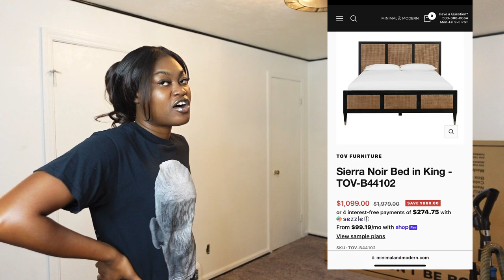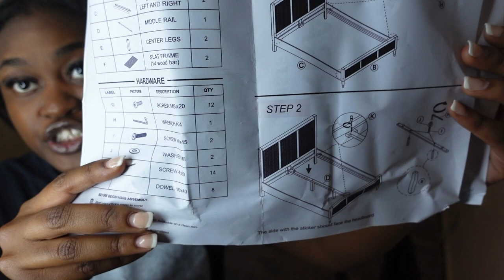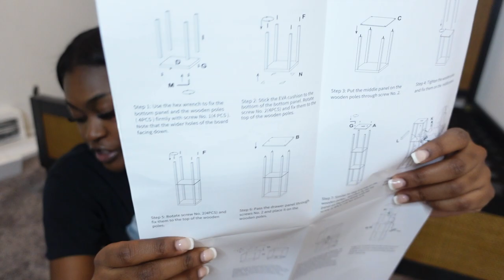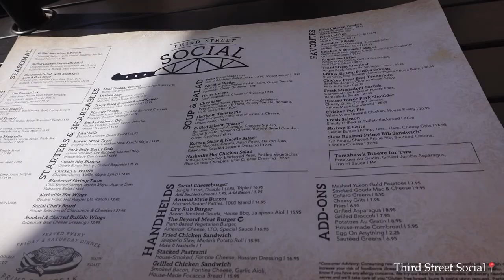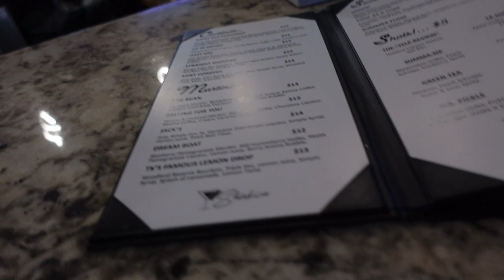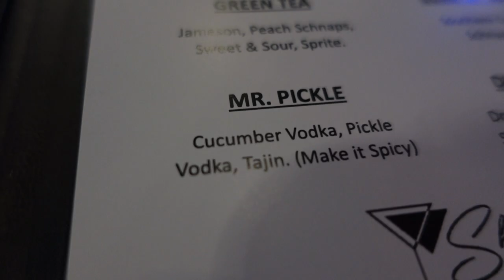WEEKLY VLOG | new bed frame + modern organic room updates + meet my best friend + local boutique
Hey y’all! Welcome back to another weekly vlog ❤️ in todays vlog we will be working on bedroom updates! We got a new rattan bed frame and nightstand (bith will be linked down below) to tie in the warm modern organic look I’m going for. Let me know what you guys think of the new updates and let me know if you’d do anything differently.  The room is far from done so be looking out for more home renovation vlog content. I’ll introduce you guys to my best friend  since high school as we go out cocktail bar hopping. I found the cutest local consignment/ boutique. Of course I couldn’t manage to leave the store without buying at least one item. 🙄

In the next coming video or vlog I will be announcing a winner. There will be no specific entry rules because I want my first give away to be on a more personal level. I literally went through every comment you guys have left since my very first video and picked my most active subscribers to win. I am in the process of deciding how many winners I would like to gift. Thank you all agin! I see every comment, every like, and every share. I’m so grateful for our little family we’re building here ❤️

Follo my socails | instagram @shayysparxx

Amazon nightstands